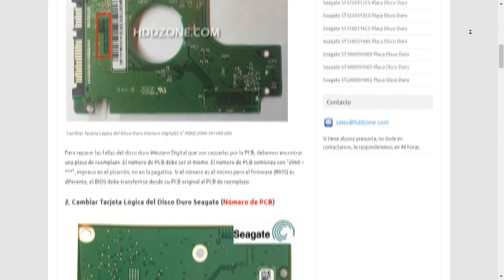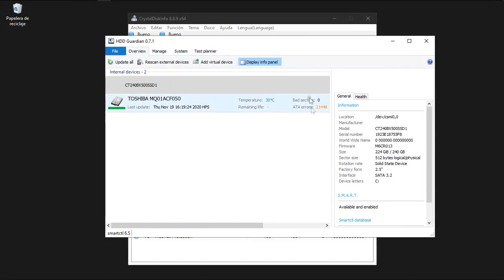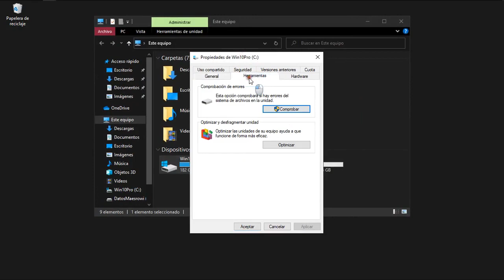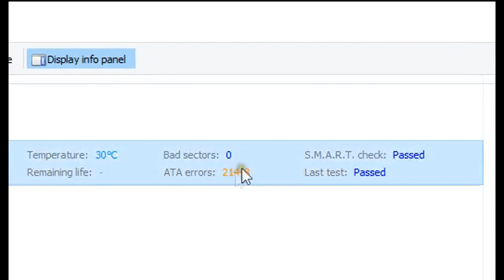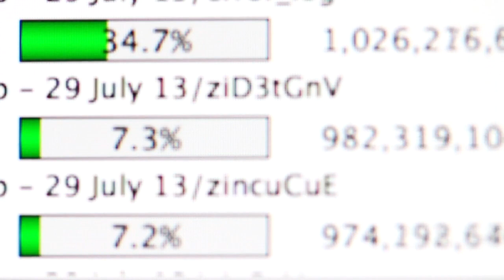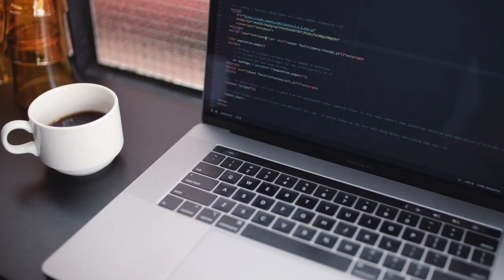¿Cómo Saber el estado de mi disco duro o SSD? diagnostico con programas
En este video le explicó como diagnosticar una unidad de almacenamiento de la manera más sencilla y completa.

LISTAS DE VIDEOS RECOMENDADA:

1- Cómo optimizar mi PC, Windows,Quitar bloatware y Servicios innecesarios

3- La PC Master Race ¡Lo que debo saber!